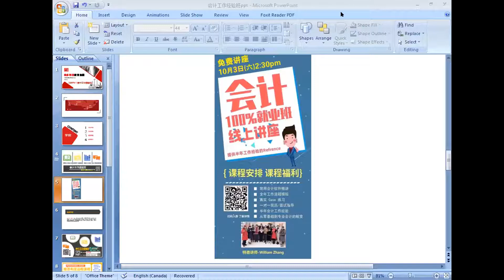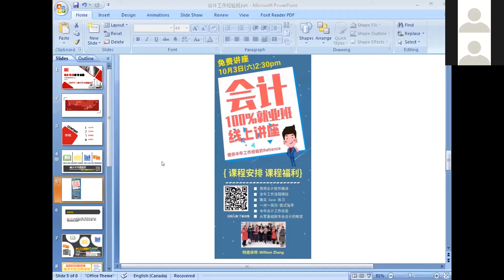会计工作经验班学员 Lucy 成功就业经验分享_20201003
维多利亚学员经验分享